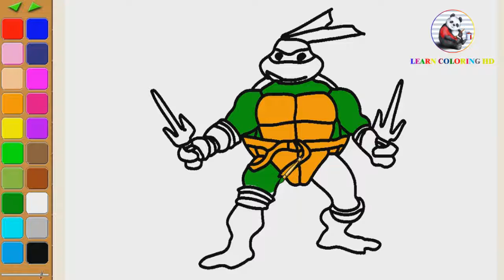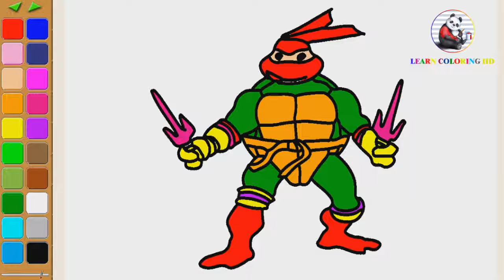How to draw Ninja Turtle coloring page for kids I learn coloring book with Ninja Turtle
Abuot videos
2.     2. How to draw I love usa coloring page for kids I learn coloring book with I love usa
3.     3. How to draw Traffic lights coloring page for kids I learn coloring book with Traffic lights
4. 2. How to draw ice gream coloring page for kids I learn coloring book with ice gream